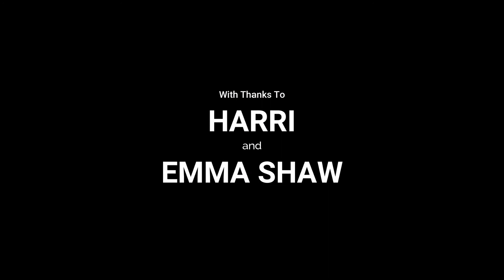Signalong Signs - Dinosaur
Signalong is a key word sign-supported communication system based on British sign language and is used in spoken word order. It uses speech, sign, body language, facial expression and voice tone to reference the link between sign and word.